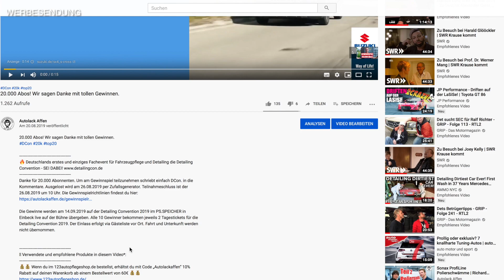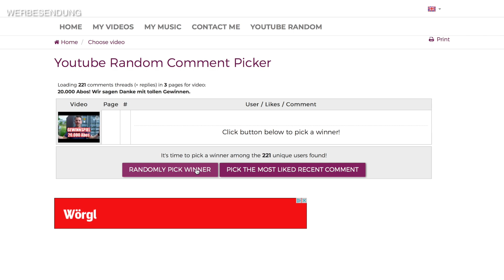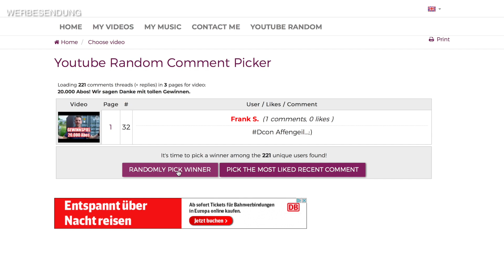Gewinnspiel Auslosung 20k | AUTOLACKAFFEN | DCon.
20.000K Gewinnspiel Auslosung!

🔥 Deutschlands erstes und einziges Fachevent für Fahrzeugpflege und Detailing die Detailing Convention - SEI DABEI!

✅ Folge uns, um alles über professionelle Fahrzeugpflege zu lernen

++ Rode SmartLav+ ++

++ Sony SEL Carl Zeiss Vario-Tessar T* FE 24–70mm F4 ZA OSS ++

++ Voice-Over Mikrofon AKG C214++